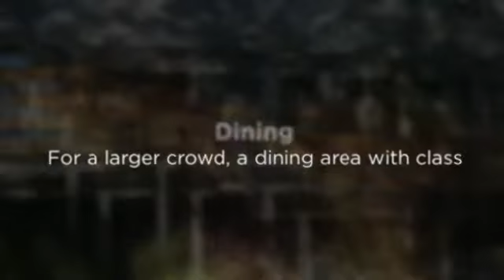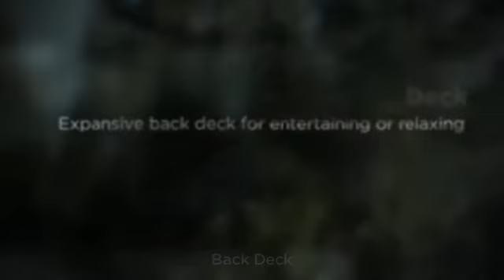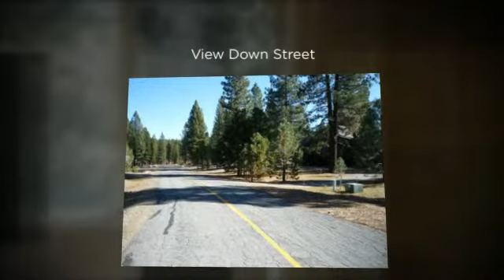VALLEY RANCH Real Estate MLS#201301258 Plumas County California by CAROL MURRAY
Serenity Awaits. Here at Cayden Drive. This ultra bright and light home will have you relaxing the moment you arrive. Complete with master suite and ensuite, two guest rooms, office/den and artists studio/loft. All the possibilities...you will enjoy this home at every corner.